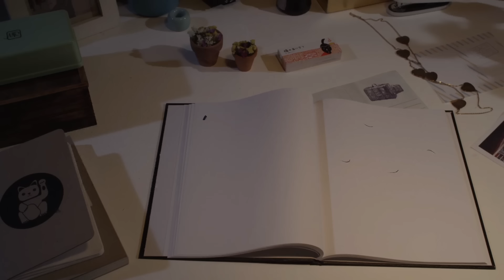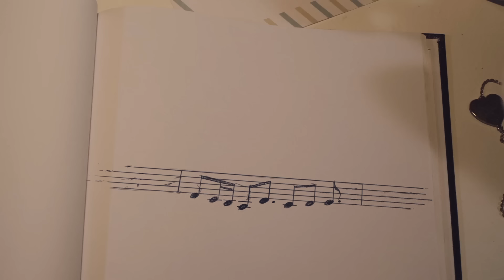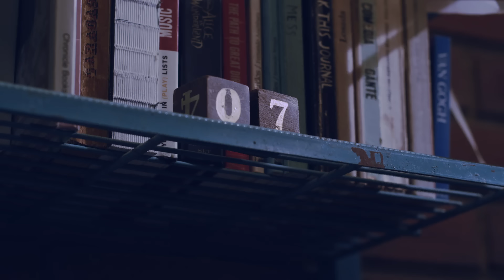Dulce María - Dejarte De Amar (Lyric Video)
Music video by Dulce María performing Dejarte De Amar. (C) 2016 Universal Music Mexico S.A. de C.V.